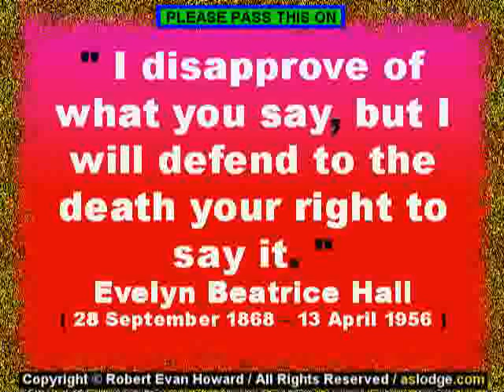SKULL O GRAMS salah abdeslam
SKULL O GRAMS salah abdeslam, terrorist, killer, drug dealer, sicko, pedophile,